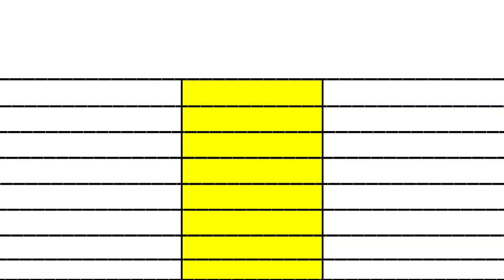Day 18 official collection of Bollywood movie OMG 2 vs GADAR 2 movie।। day 19 box office prediction।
Day 19 Box office collection prediction omg 2 vs gadar 2 movie। Day 18 official worldwide collection

lifetime world wide box office collection comparison video

omg 2 vs gadar 2 movie box office comparison
omg 2 vs gadar 2 movie box office collection
omg 2 vs gadar 2 movie collection comparison
omg 2 day 19 vs gadar 2 day 19 box office collection

new movie world television premiere